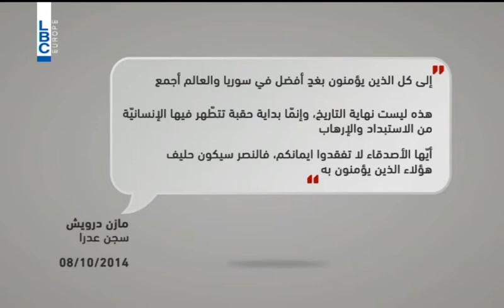Mazen Darwich vt dima